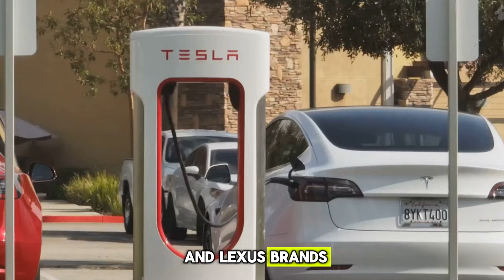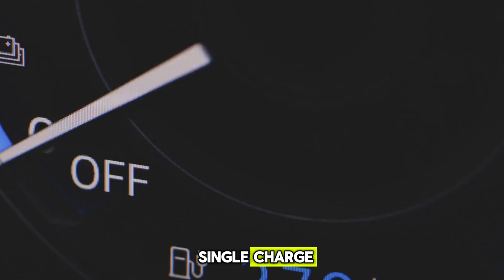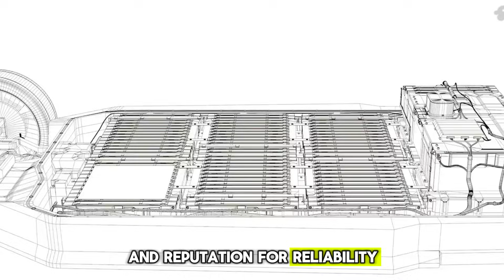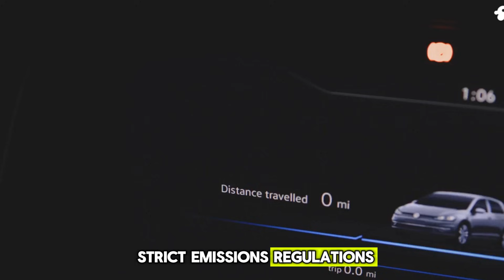Toyota CEO drop bombshell Toyota NEW Solid State Battery 1000 Miles with 5-min Charging!